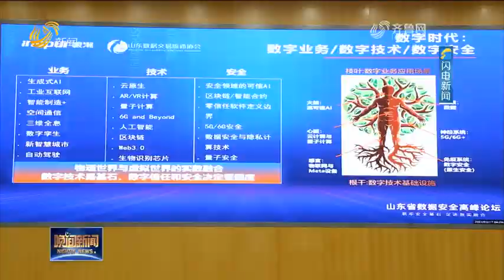Shandong Data Security Summit held In Jinan